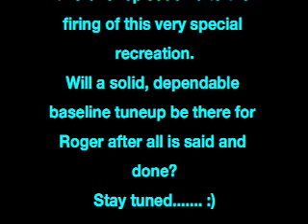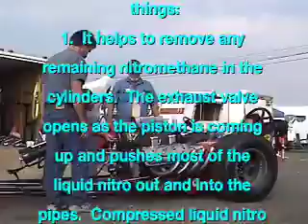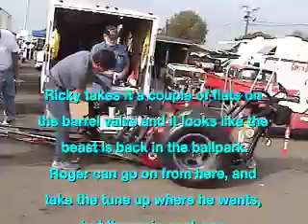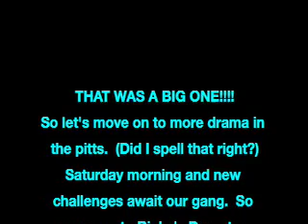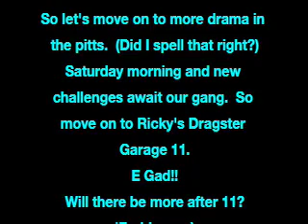Ricky's Dragster Garage 10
It's still Friday at the California Hot Rod Reunion and it's time to watch a short little episode of Ricky's Dragster Garage. Here you'll see the Brisette and Sutherland car of Roger Lee come to life after some tuning adjustment were made. All are hoping that she's start and run fine. But you'll have to see, so click in and watch this very important fire up. Enjoy.